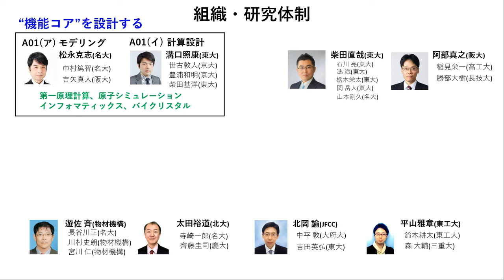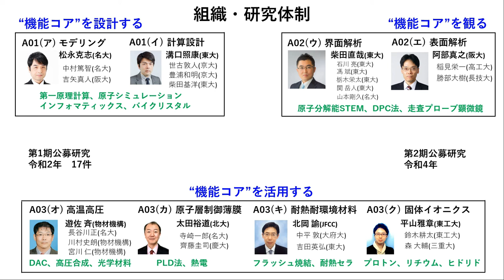機能コア科学：組織体制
領域内の体制、研究者と役割について